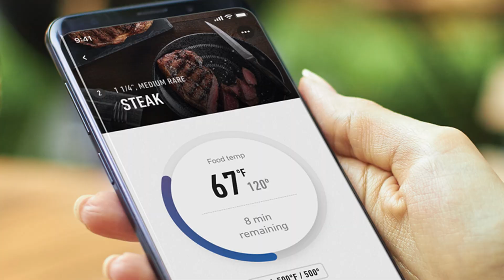Weber Smart Gas Grills